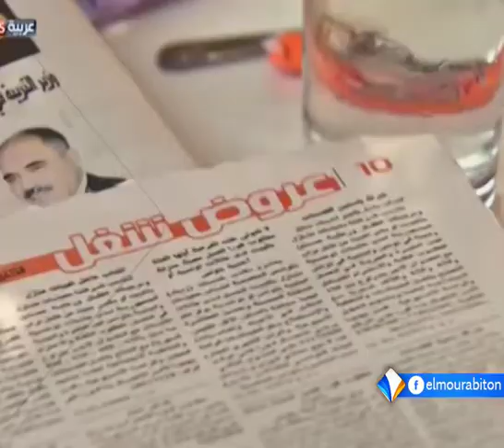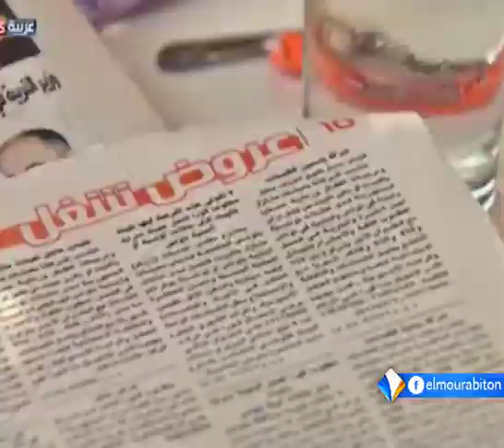الحكومة التونسية تعلن عن اتخاذ سياسة جديدة لتقليص الأجور تقرير أبوبكر زين.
أعلنت الحكومة التونسية عن اتخاذ سياسة جديدة، هدفها تقليص الأجور والانتدابات، وتعتمد آليات بينها التحكم في الانتدابات، واعتماد برنامج بشأن الإحالة إلى التقاعد، وآخر حول المغادرة المبكرة.
وتأتي السياسة الجديدة المعلنة من طرف الحكومة التونسية، لتنضاف إلى إجراءات سابقة كانت قد اتخذتها، تتعلق بالمغادرة الاختيارية للأعوان العموميين.
تقرير: أبوبكر زين.